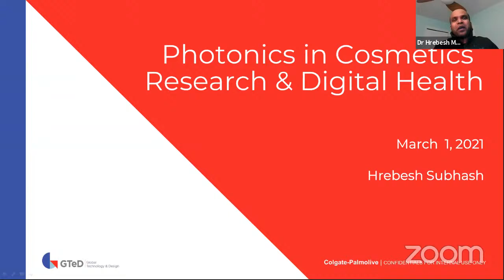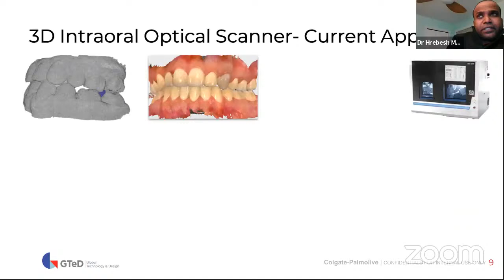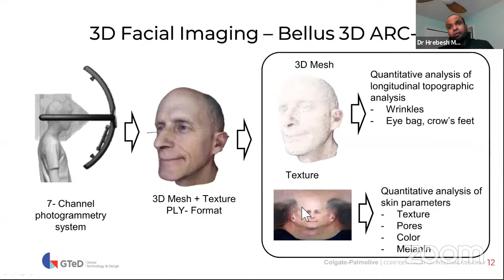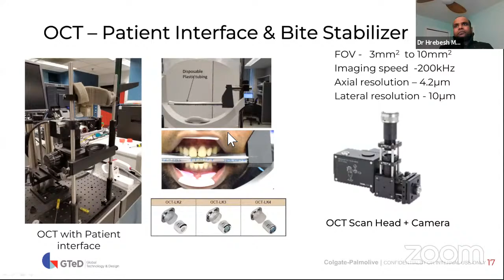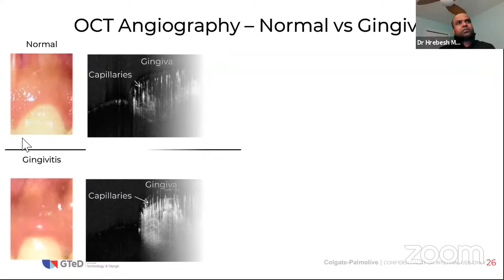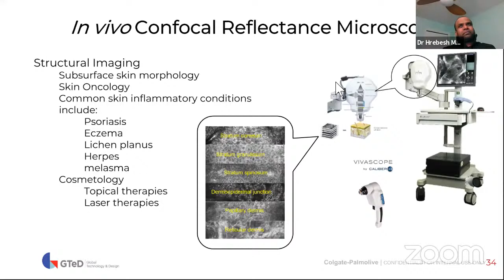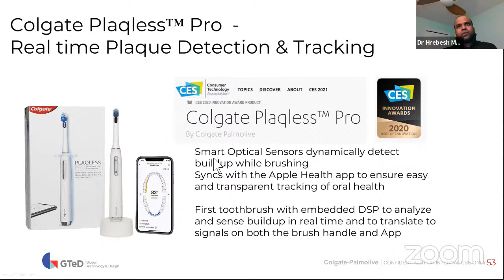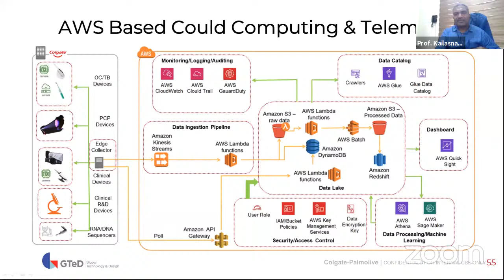Invited Lecture | Photonics in Cosmetics Research & Digital Health | NPS-2021